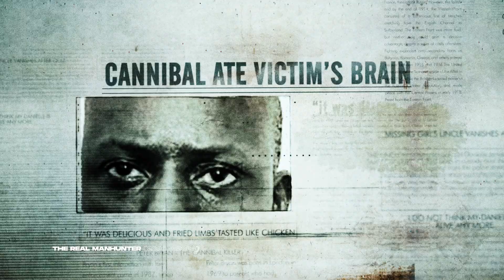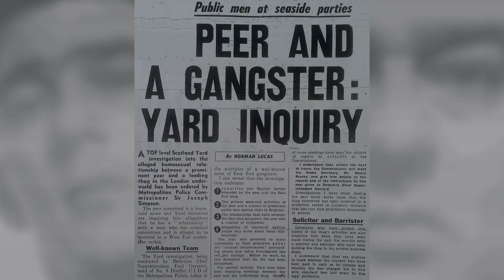Revelation Films - Showreel 2024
Showcasing Revelation Films production and distribution efforts from Lily Savage: Paying The Rent to The Real Manhunter and everything in between.

Revelation Films is a predominantly true crime based production and digital distribution company committed to delivering high quality content to viewers with every production.